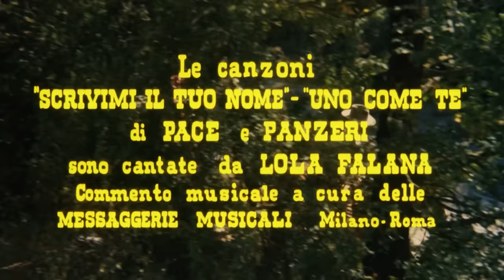Lola Colt: Cara a Cara con El Diablo | HD | Acción | Película Completa en Español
Dirección: Siro Marcellini
Guión: Luigi Angelo, Lamberto Antonelli, Siro Marcellini
Reparto principal: Lola Falana, Peter Martell, Germán Cobos
(1967)

Lola, una bailarina de salón, llega al pueblo de Sant'Anna con otras bailarinas. Sin embargo, el pueblo está aterrorizado por El Diablo, un forajido que quiere vender las tierras de los alrededores a la compañía ferroviaria. Lola ayuda a los colonos a rebelarse junto a Rod, un joven que se ha enamorado de ella.

Cinemundo Peliculas Gratis es el mejor canal de cine de Youtube en ESPAÑOL!